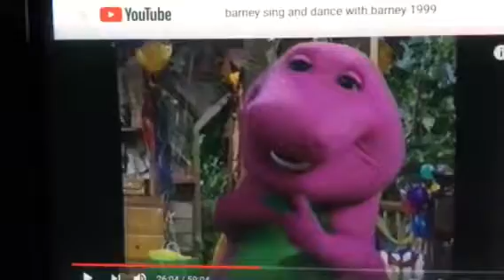Barney & Friends PBS